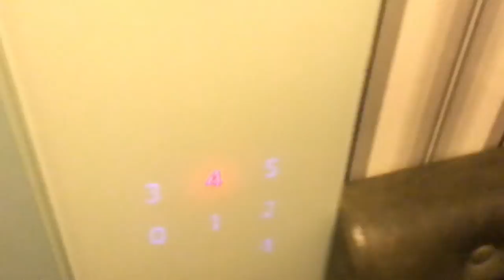24 HOURS IN ZURICH - Travel guide - Activities - What to do - tips & tricks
Do you plan a trip to Zurich? Wanna know what to do? Then have a look!